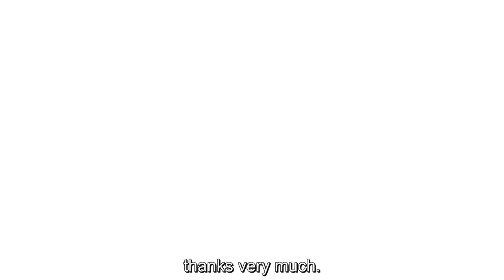Why 5% of Filipino's fail in Australia - Part 2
We help business owners reduce recruitment, advertising, and training costs by hiring amazing talent from the Philippines.

We have our own team based in Manila who worked directly with our clients.

Our strengths lie in our experience. Our ability to recruit excellent candidates is unmatched and we bring value beyond the basic search function and recruitment of candidates.

Our team understands your need for skills and productivity. That’s why our recruitment process is thorough. We spend the time getting to know your recruitment needs and then take candidates through the following process:

CV assessment
Initial discussion/pre-screening
Interview and agency introduction
First technical assessment
Document preparation for Trades Recognition Australia (TRA) – if required
Second technical assessment and profiling
Final interview and placement

TPRC offers a commitment that your recruit will be with you for a minimum of 2 years